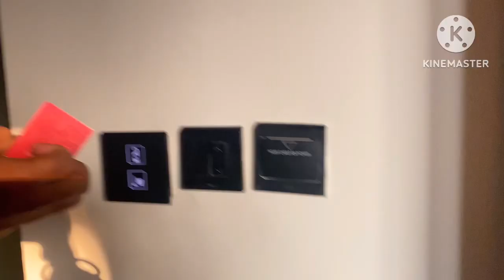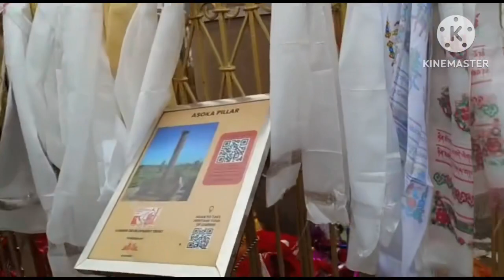Nepal (Lumbini ) Trip | Tiger Resort